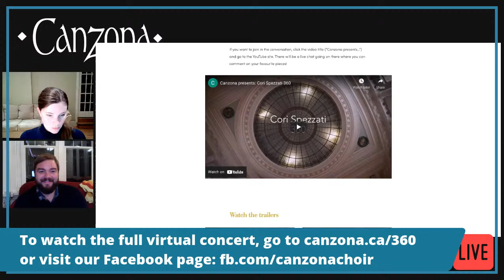Cori Spezzati 360 - Pre-concert talk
Join Artistic Director Kathleen Allan and Guest Conductor Scott Reimer LIVE as they introduce Cori Spezzati 360. You'll be able to ask questions in the comments!